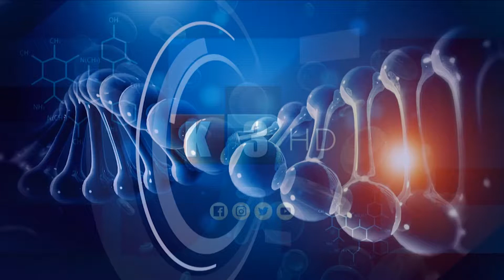TV ORDINACIJA TV K3 - gost: Mladenka Milanović, psiholog u Domu zdravlja Doboj-23. 02. 2022.